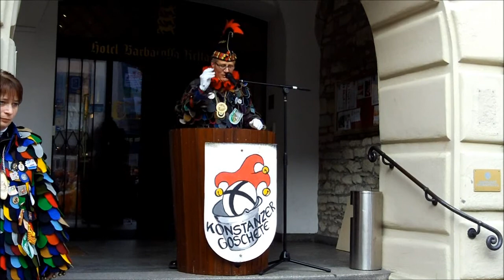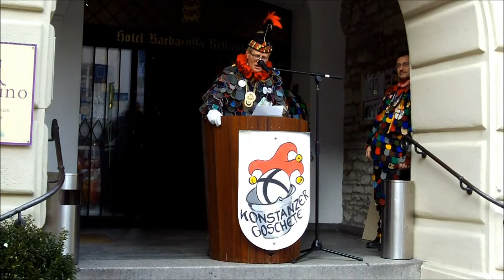Fasnacht in Konstanz - Goschete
Fasnacht in Konstanz - Dienstag